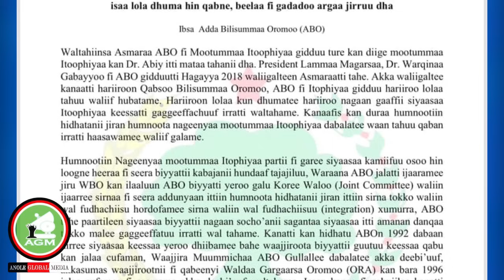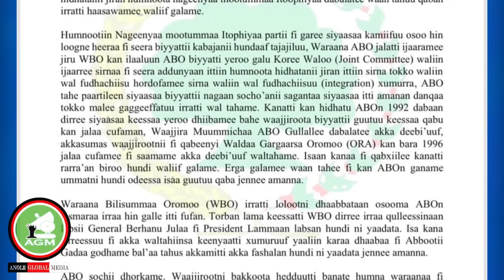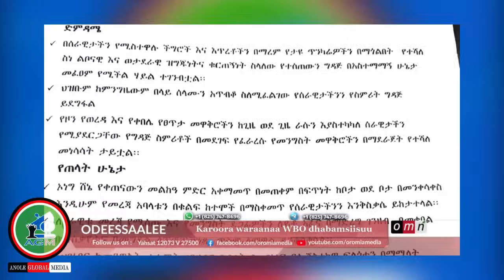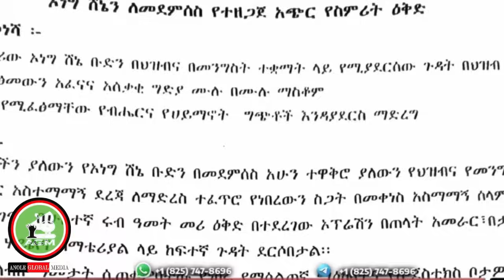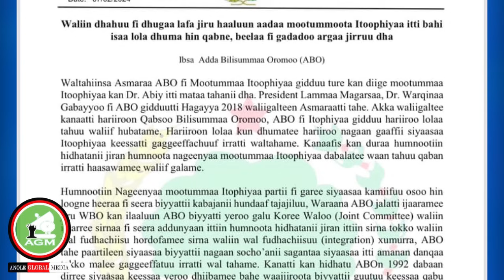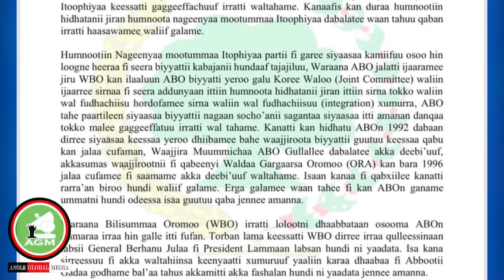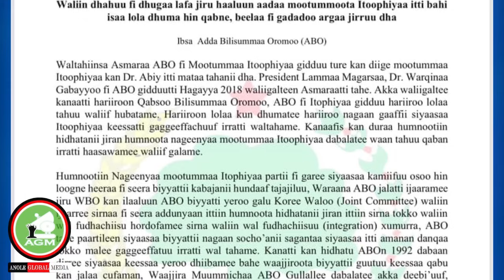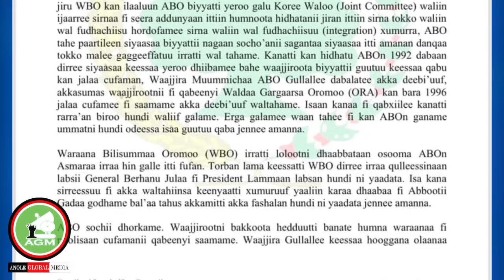Marii araara marsa 3ffa WBO fi Mootumma jalqabuf!🤝Abiy muudama kenne#AGM